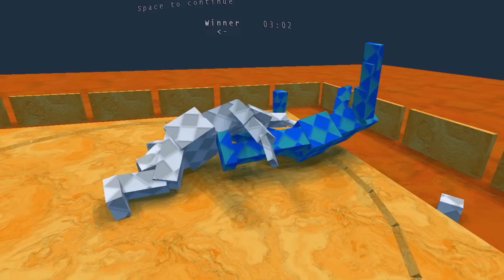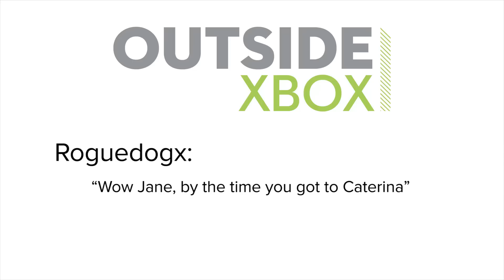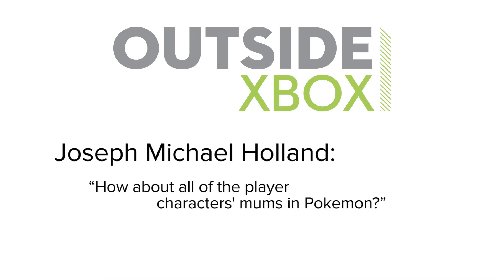Show of the Week: Steep and 5 Funniest Ragdolls in Physics-Having Games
Steep is an open-world winter sports game in which you ski, snowboard, wingsuit, paraglide and tumble helplessly down a mountain in a ball of ragdoll physics. This brings to mind some of our favourite ragdoll moments in Hitman 2, Skyrim, Skate 3's Hall of Meat, Sumotori Dreams and GTA 4 as we discover later in this week's show.

Although humanity's complex understanding of physics has paved the way for great advancements such as space travel, fibre optic internet and the Large Hadron Collider, its greatest achievement is turning injured videogame characters into a hilarious, floppy tangle of limbs.

Consider the characters of Sumotori Dreams, for instance, who star in a game in which you must push the other guy over without staggering and faceplanting yourself, all while controlling a character who appears to have only learned to walk within the last six hours.

If you're after a more detailed medical breakdown of exactly how badly you're injuring your in game avatar, however, Skate 3's Hall of Meat mode went for full, excruciating ragdoll injury system, complete with an X-ray view of exactly which bones you'd snapped along the way.

Hall of Meat is a mode that was so phenomenally popular on YouTube that it caused EA to put the game back into print. It's now available as a backward compatible title on Xbox One, too, all so people can continue to maim defenceless skateboarders some six years after the game was released.

There is apparently a legit skateboarding game in there too, but where's the fun in that?

The original Steep gameplay footage in the video above was captured on the PS4 version supplied by Steep publisher Ubisoft.